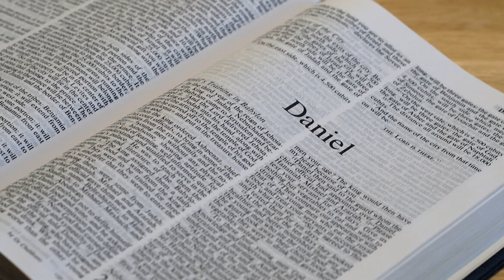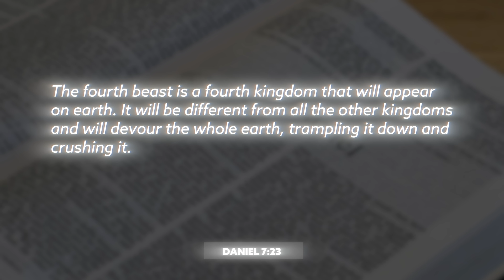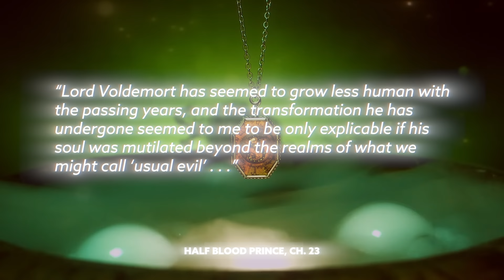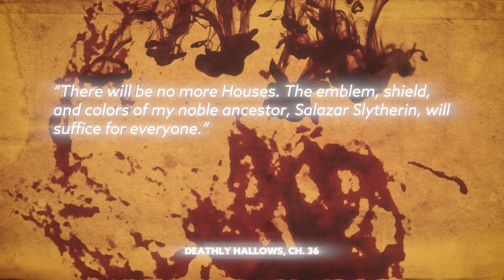The TRUE Origins of the Hogwarts Houses | Harry Potter Film Theory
Today J dives into biblical times to discover the inspiration for the story of the four Hogwarts houses in Harry Potter and reveal their true origin.  Is the tale of Salazar Slytherin abandoning Gryffindor, Hufflepuff and Ravenclaw older than Hogwarts? And where else does it show up? Avatar the Last Airbender? Brave? Narnia? The Bible?

Tickets for Through the Griffin TOUR are ON SALE NOW!

Tour dates:
Boston - 6/2
New York City - 6/3
Philadelphia - 6/5
Washington, D.C. - 6/13
SEE YOU IN REAL LIFE BROTHER!